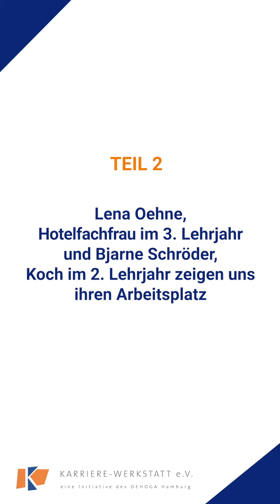02 – Lena (Azubi, Hotelfachfrau) & Bjarne (Azubi, Koch) im Hotel Vier Jahreszeiten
Ein toller Einblick in den täglichen Hotelablauf an der Alster mit Lena, Auszubildende zur Hotelfachfrau im dritten Lehrjahr und Bjarne, Auszubildender zum Koch im zweiten Lehrjahr. Die beiden nehmen uns mit durch die Stationen, die sie während der Ausbildung im Hotel Vier Jahreszeiten durchlaufen.